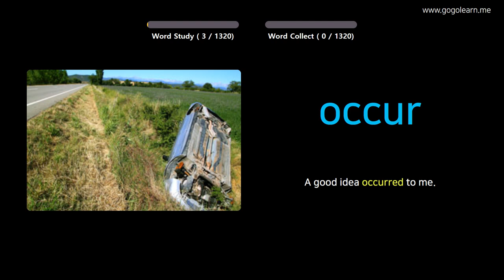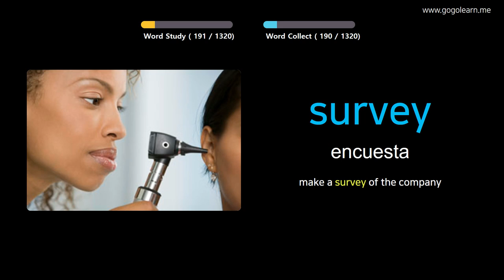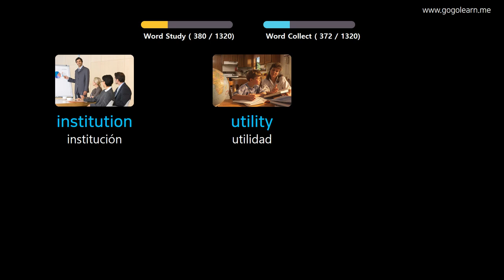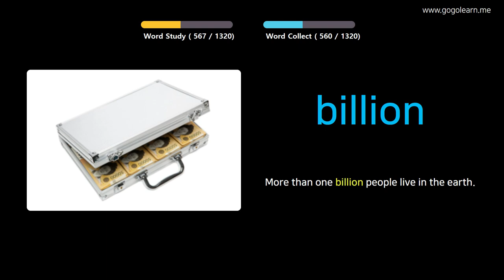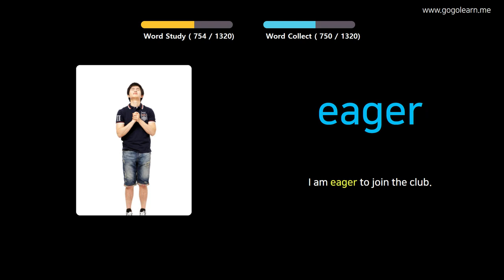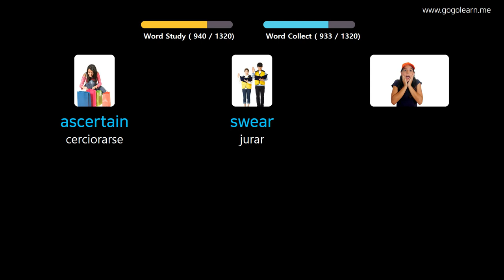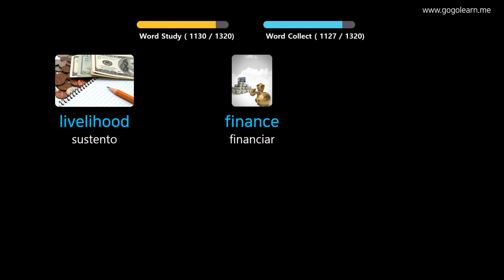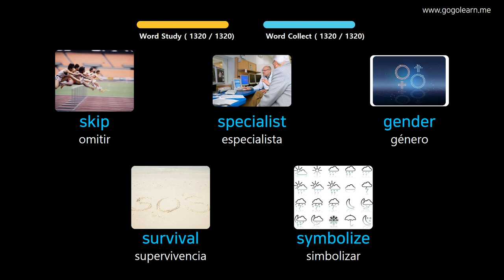Aprender Inglés A Través De Imágenes |Vocabulario Inglés Estudiante | Golearn